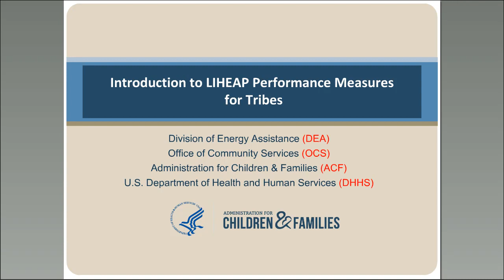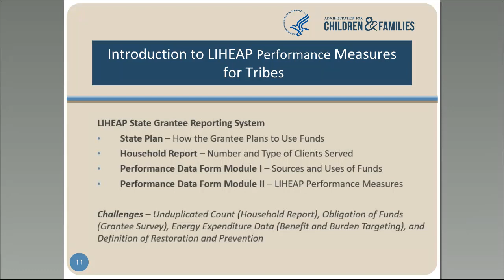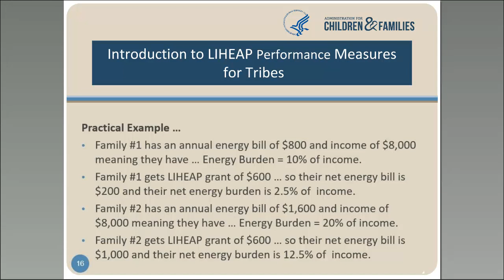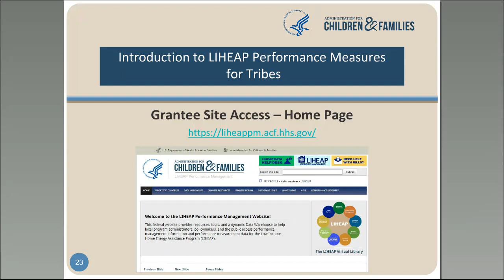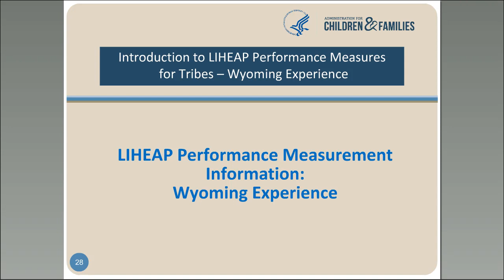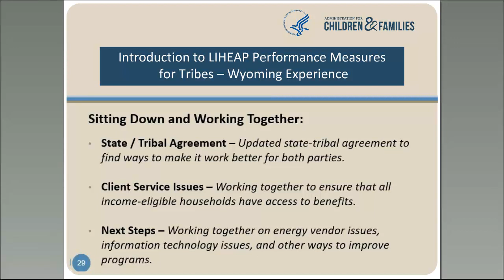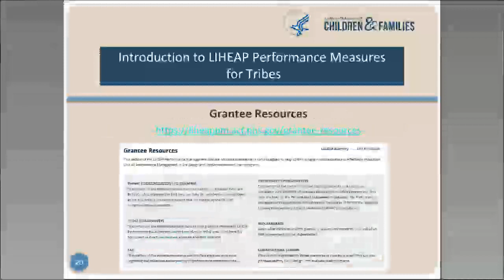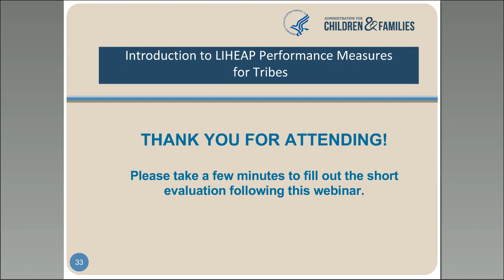Presentation of LIHEAP Performance Measures for Tribes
This webinar is to engage Tribal Grantees of the current Performance Measures required by State Grantees.